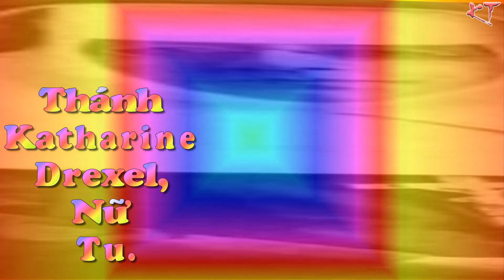NGÀY 3 THÁNG 3 THÁNH KATHARINE DREXEL, NỮ TU // GIỌNG ĐỌC : MARIA KIM THÚY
HẠNH TÍCH CÁC THÁNH THEO PHỤNG VỤ
NGÀY 3 THÁNG 3 THÁNH KATHARINE DREXEL, NỮ TU
GIỌNG ĐỌC : MARIA KIM THÚY
NGUỒN VIDEO : RADIO LCTX